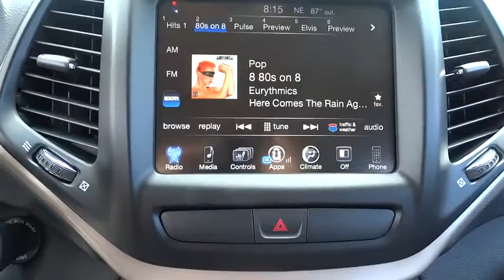2017 Jeep Cherokee Lansing, Matteson, Chicagoland, Northwest Indiana, Tinley Park, IL J171021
2017 Jeep Cherokee

2017 Jeep Cherokee Latitude Billet Silver Metallic Clearcoat 2.4L I4 MultiAirbrbr$5,747 off MSRP! KBB Fair Market Range High: $29,975brbrReviews:brbr  * Available V6 engine provides smooth and assertive power; absorbent suspension smooths out rough surfaces; capable and user-friendly 8.4-inch touchscreen on many models; Trailhawk offers unique off-road capability for a small crossover. Source: EdmundsbrbrNapleton's River Oaks Chrysler Jeep Ram Dodge conveniently located off 80-94 Torrence Ave North Exit. 17225 Torrence Ave Lansing, Ill 60438. Price excludes tax, title, license, doc fee and dealer installed accessories. Price includes: $500 - Chrysler Capital 2017 Bonus Cash **CH5 (exclu. NE).  MUST FINANCE OR LEASE THROUGH CHRYSLER CAPITAL AUTO FINANCE WITH APPROVED CREDIT. Exp. 07/31/2017, $3,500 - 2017 MW Retail Consumer Cash 51CH1. Exp. 07/31/2017